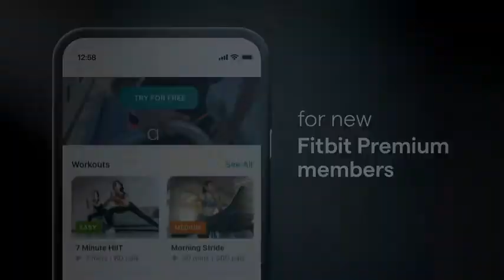Fitbit Sense Advanced Smartwatch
Best Fitbit sense advanced smartwatch.

1-UBeesize 10" Selfie Ring Light with 50" Extendable Tripod Stand & Phone Holder for Live Stream
2-Travel Case Packed, EWA A106 Pro Portable Bluetooth Speaker.
3-12’’ Mobile Phone 3D Magnifier Projector Screen.
4-Fitbit Sense Advanced Smartwatch .